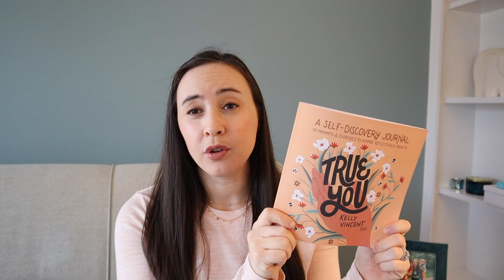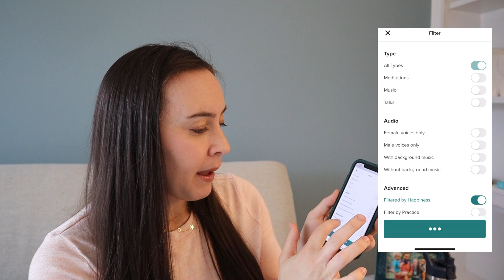MY ULTIMATE FAVORITE PRODUCTS 2021! Mom, Baby, Books and TV Recommendations!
It's my annual best of 2021 faves! I'm sharing what's been loving and what's been life changing (I'm not kidding!) in terms of books, fashion, TV shows and baby toys! Everything linked here.

🤰 GET MY JUDAISM & PREGNANCY BOOK Expecting Jewish!

FREE JEWISH BOOKS for kids! PJ Library

Products Mentioned*
Atomic Habits*

True You*

Expecting Jewish*

Yeti Kids Bottle*

Yeti Tumbler*

Ugg Snow Boots*

Magnet Toys*

Meditation App - Insight Timer

TV Series - Valley of Tears on HBO Max

My Filming Equipment for All My Videos:

Sony Camera*